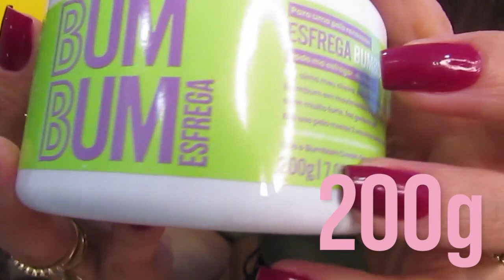Trate CELULITE, ESTRIAS e FLACIDEZ!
Vem conferir as minhas impressões com o BUMBUM CREAM | TRATE a CELULITE, ESTRIAS E FLACIDEZ DO CORPO! E, já me conta nos comentários quais são os produtos que tu queres ver em vídeo aqui no canal! Ah, caso tu queiras algum vídeo em especial é só deixar aqui nos comentários! Grande beijo!

♡ SITE PARA ADQUIRIR O CREME BUMBUM CREAM e demais produtos da The Creams:

♡ PRODUTOS CITADOS NO VÍDEO:
♥ Bumbum Cream
♥ Esfrega Bumbum